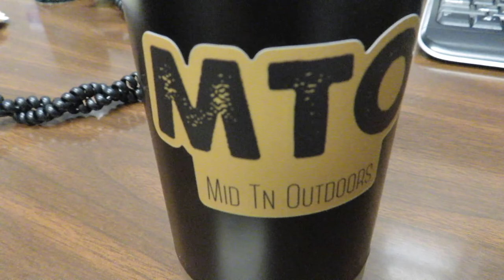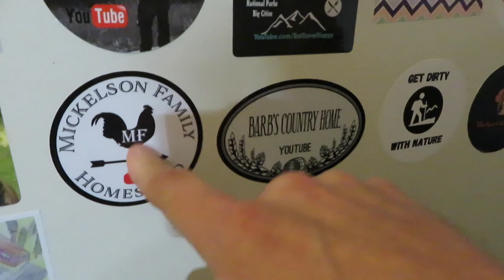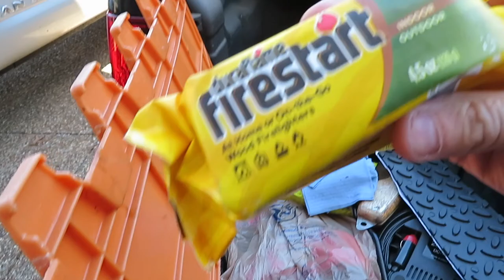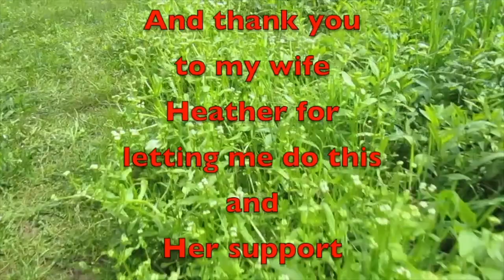Saturday Vlog w: Mail Call 40922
Here is your Saturday vlog with a mail call, have a great day..